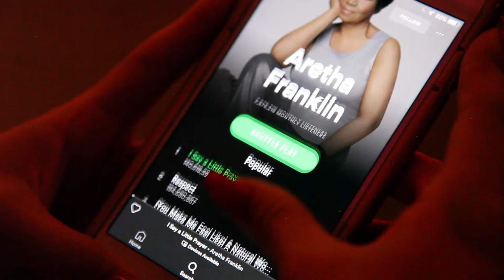Shaving for Leukemia Awareness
Today we decided to film a different video.

Because in between the travelling and the exploring we have to stop and invest energies to make a difference, as small as it can be.

So we decided to make a short video to raise awareness (and some money) on leukemia.

Ruby and especially Marc that decided to shave her hair for the video  put themselves on the front line, I was just the guy behind the camera.

If you want to join us and make a difference you can donate money

Marc already reached her goal and went beyond but the more the better.

And if at the end of this video you are interested in pole dancing and you would like to try a class (here in Perth) Ruby is a great teacher and her gym is huge, we had a lot of fun filming there.